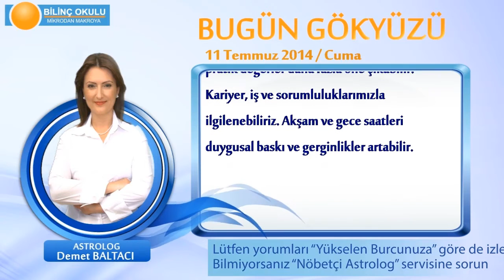KOÇ Burcu, GÜNLÜK Astroloji Yorumu,11 TEMMUZ 2014, Astrolog DEMET BALTACI Bilinç Okulu